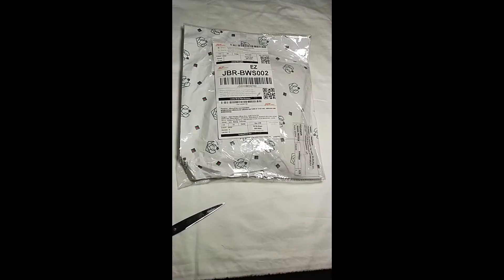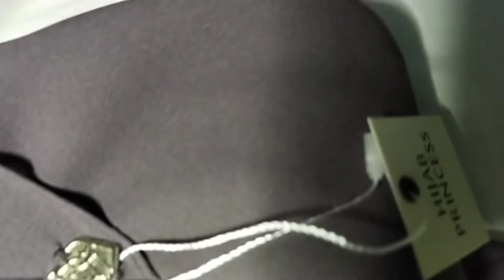REVIEW HIJAB FENOMENAL DI INSTAGRAM ( HIJAB PRINCESS)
Link shopee hijab princes
      @ rojafitri